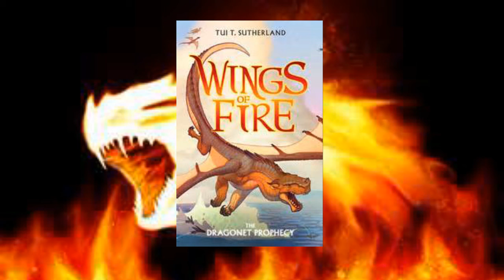wings of fire: the dragonet prothecy. chapter 1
well now were introduced to 2 of our main protaganists of the story clay the mudwing and tsunami the seawing. I do hope you enjoy this series as much as I do reading it and if you do like it subscribe to my channel and leave a coment on how I should inprove